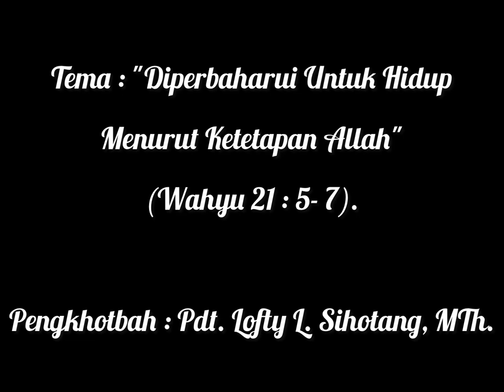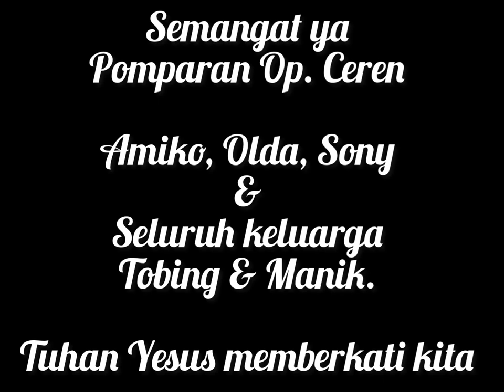Kebaktian Sektor 2 (Tebet,Manggarai, Pancoran,Cawang,Kalibata) Gkpi Menteng @ rmh Olda & Sony Tobing